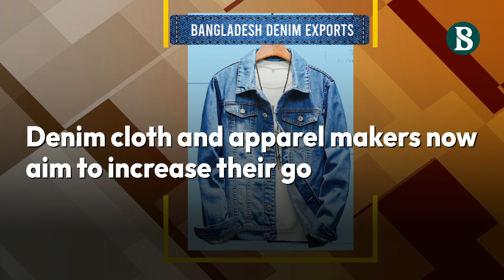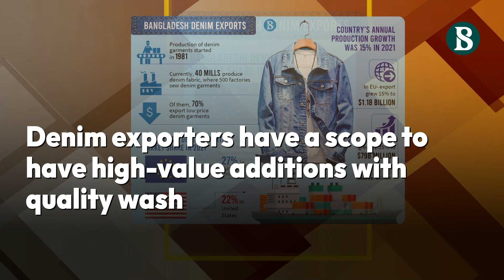Denim industry banks on new tech for further leap | The Business Standard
The country's denim cloth and apparel makers, who mostly produce low value products at present, are now going for higher technologies with an aim to increase their goods quality and value addition.

With the latest technologies, which are also believed to reduce production costs by at least 30%, the exporters are dreaming of becoming leaders in the global high value denim market.